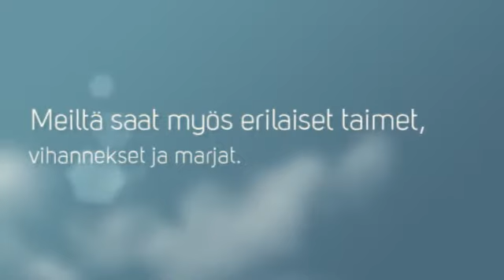Puutarhakoulutus Kallion Kotipuutarha Ii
Mäkeläntie 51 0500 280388 Kallion Kotipuutarha on monipuolisia piha- ja puutarhapalveluita tarjoava yritys. Palvelemme kaikkia pihan ja puutarhan hoidosta kiinnostuneita asiakkaita Oulun seudulla. Teemme mm. pihasuunnitelmia, tarjoamme pihaneuvontaa ja kasvatamme sekä istutamme erilaisia kasveja.